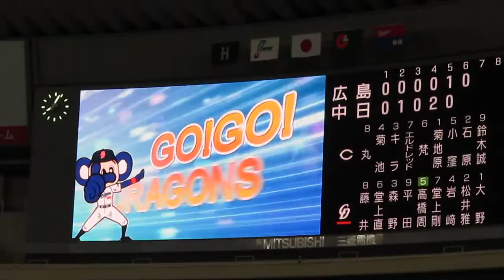広島東洋カープ 菊地原毅投手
神奈川県立相武高校から1993年に広島に入団。
2001年78試合に登板するなど左の中継ぎとして活躍し、
2005年から2010年まではオリックスに在籍。
2011年に広島に復帰するも2012年に育成選手になり、その後支配下登録された。